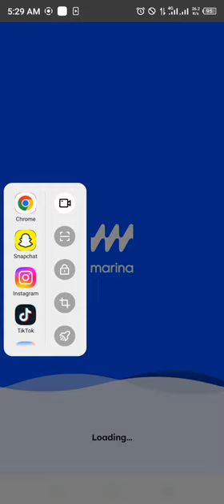Marina Protocol Answers Today 8 JUNE 2024 | Quiz Answers Today in 1 minute